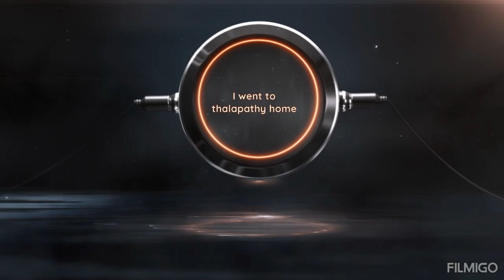😱😱 I went to thalapathy home